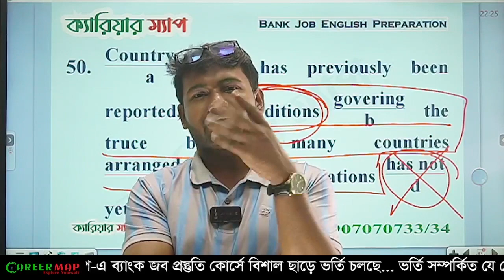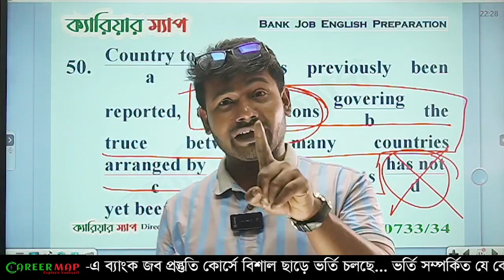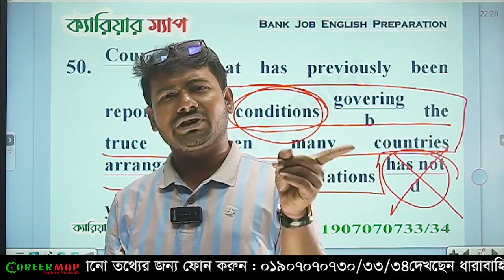কেন আপনি ক্যারিয়ার ম্যাপ-এ ভর্তি হবেন!!!! ||M Rubel Rana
কারও মুখরোচক কথায় প্রভাবিত না হয়ে ৩-৮ তারিখ পর্যন্ত সন্ধ্যা ৯.০০টায় আমাদের ফ্রি ক্লাসগুলোতে অংশগ্রহণ করে আপনার জীবনের সবচেয়ে গুরুত্বপূর্ণ  সিদ্ধান্তটি নিন।
✅ অনলাইন/অফলাইন ভর্তি সংক্রান্ত যেকোনো প্রয়োজনে ফোন করুন-
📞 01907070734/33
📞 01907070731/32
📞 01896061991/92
শাখা সমূহ:
ক্যারিয়ার ম্যাপ মিরপুর-১০:
ফলপট্টির গলি, বাসা নং-১২ (লিফট-৫) আখন্দ টাওয়ার, মিরপুর, ঢাকা।
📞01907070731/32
🕍 ক্যারিয়ার ম্যাপ মালিবাগ:
২৬০/৬ মালিবাগ, হোসাফ টাওয়ারের পাশে, ঢাকা বিজ্ঞান কলেজের ৪র্থ তলা।
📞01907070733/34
🕍ক্যারিয়ার ম্যাপ নীলক্ষেত:
নীলক্ষেত রাফিন প্লাজা ( ৪র্থ তলা ) নীলক্ষেত, ঢাকা।
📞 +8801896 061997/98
🕍ক্যারিয়ার ম্যাপ ফার্মগেট:
২২ ইন্দিরা রোড, ( রাশেদ বুকস- এর ৪র্থ তলা ) ফার্মগেট, ঢাকা।
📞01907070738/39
🕍চট্টগ্রাম জিইসি:
নূরবাগ আবাসিক এলাকা ( বিসিএস কনফিডেন্স ক্যাম্পাস ) সেন্ট্রাল প্লাজার পূর্ব পাশের গলি, জিইসি মোড়, চট্টগ্রাম।